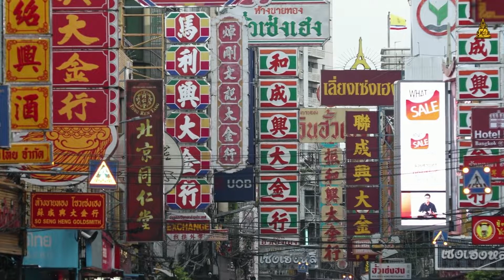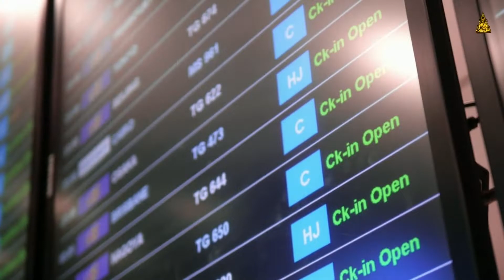🌏Thailand Paradise🌍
🏯Thailand🏯, country located in the center of mainland Southeast Asia. With soaring Limestone islands, white sandy bays and colorful shacks, Thailand is one of the world essential paradise destinations, vacation fantasy.
Top things to do: Visit Phang Nga Bay, Go to a Full Moon Party, Visit Chiang Mai Night Bazaar, Take a Trip to Wat Arun, Visit Khao Yai National Park, Have a Water Fight During Songkran, Eat Street Food, Drive Like a Local, Visit a Ping Pong Show, Take a trip to Koh Phi Phi,
Climb the Sathorn Unique Tower, Visit The Damnoen Saduak Floating Market, Take a Trip to Wat Arun, Go to Doi Suthep, Go Diving off The Coast of Koh Lanta, Take a Trip To The City of Ayutthaya

- Saturday mornings-Thomas Skyldeberg mp3
-Night drive-Barbatula mp3
-Searching for dreams-Thomas Skyldeberg mp3
-Temperatura-Timothy Infinite mp3